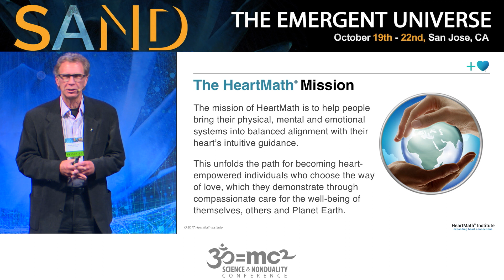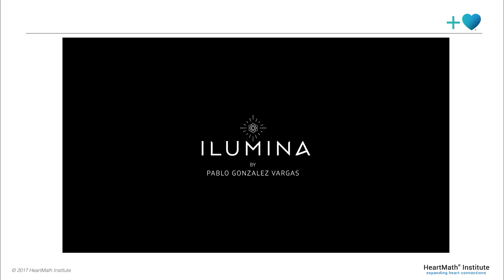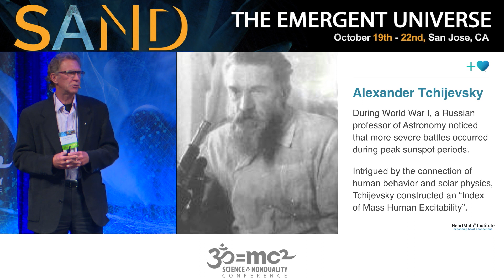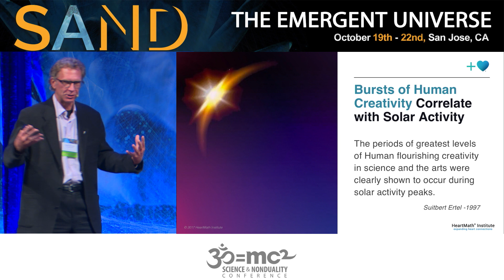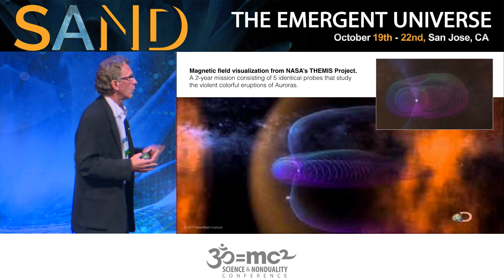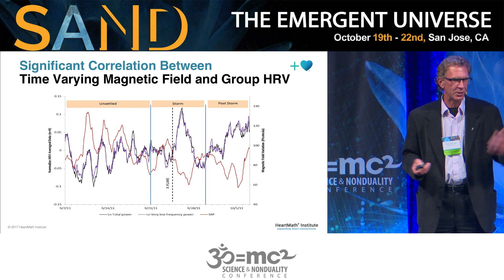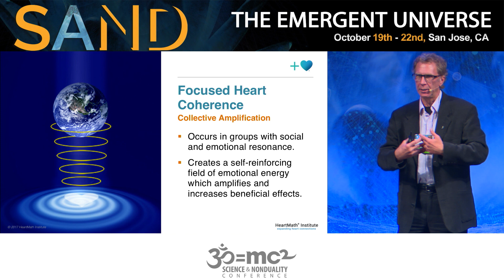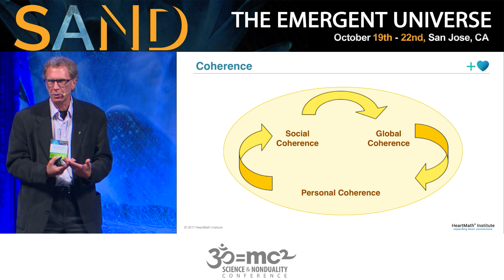The Global Coherence Initiative: Rollin McCraty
Rollin McCraty summarizes recent research and findings of his work as Research Director of the HeartMath Institute's Global Coherence Initiative. From plotting solar activity and the resonance of earth's magnetic fields to human and animal behavior, to demonstrating synchronization of the heart resonance frequency between human groups across the world, he shows that people are far more interconnected with each other than previously imagined.

Science And NonDuality is a community inspired by timeless wisdom, informed by cutting-edge science, and grounded in personal experience. We come together in an openhearted exploration to further our individual and collective evolution. New ways of being emerge. We embody our interconnectedness and celebrate our humanity.